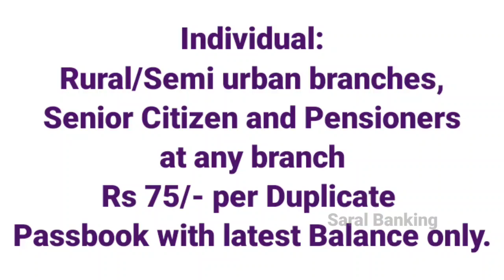Bank of Baroda passbook charges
hello friends is video mein ham aapko Bank of Baroda ke sabhi branch ki passbook jari karne ka charge Bata rahe hai.

जरूरी निर्देश:-
कृपया किसी को भी अपना पिन, OTP, CVV, ATM कार्ड पर लिखे नंबर या अन्य किसी भी तरह की पर्सनल जानकारी किसी भी व्यक्ति को, फोन पर, मैसेज से, ईमेल से शेयर नही करें । बैंक कभी भी इस तरह की जानकारी आपसे नही पूछता ।